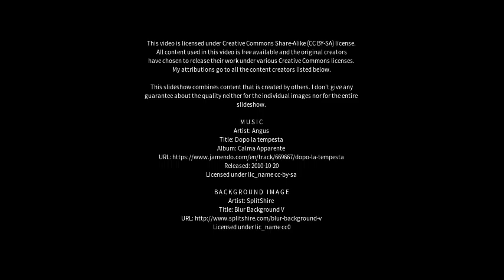Best places to visit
Best places to visit - Brusque (Brazil) Best places to visit - Slideshows from all over the world - City trips, nature pictures, etc.